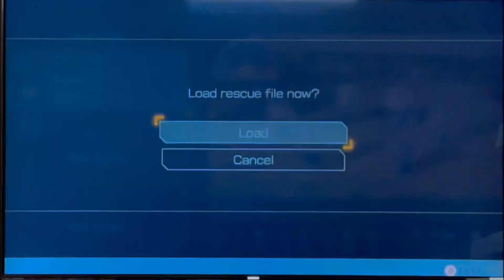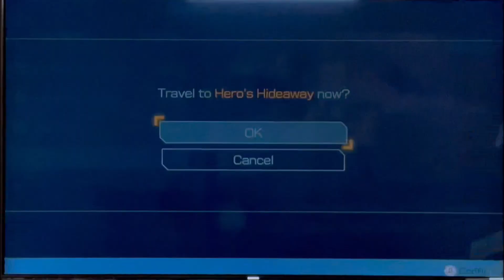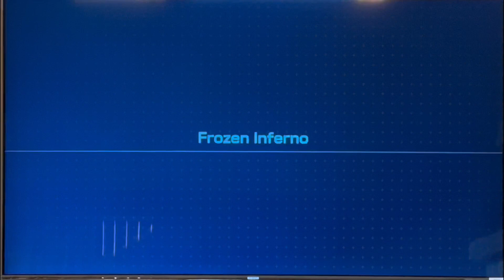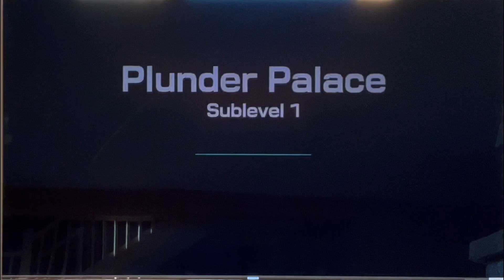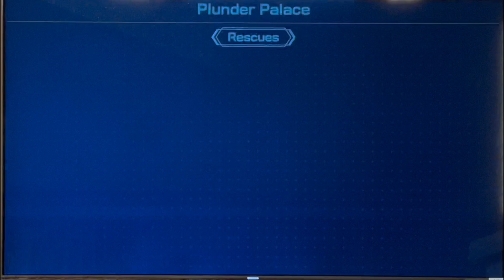Pikmin 4 episode 15: More exploring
I made a whole lot more progress on Hero’s Hideaway. I even found the Ice onion, and a flarlic onion in a cave.